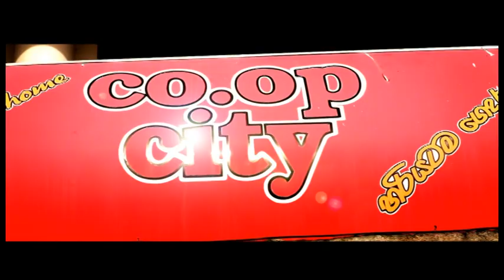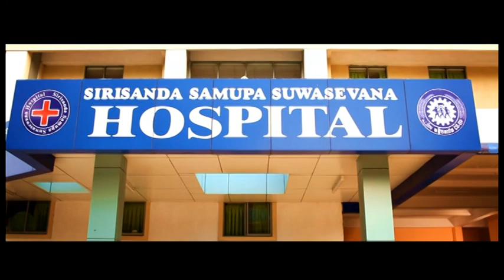Coop theme Song Bathiya & Santush